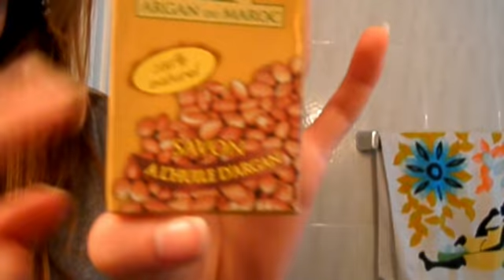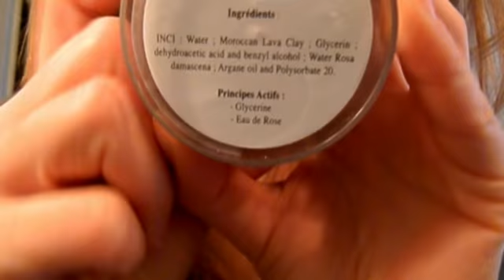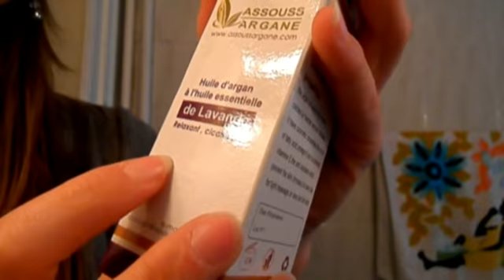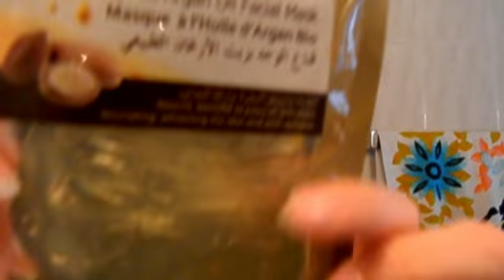Souvenir da MARRAKECH (con concorsino nascosto) 2^parte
Appena mi accorgo che qualcuno ha indovinato cos'è successo a quella signora accanto a me, lo scrivo sul video e contatto il vincitore :-)

Su Facebook mi trovate come Lalla Morea